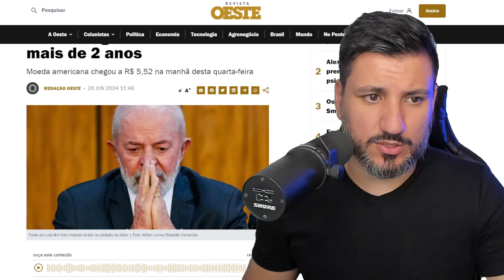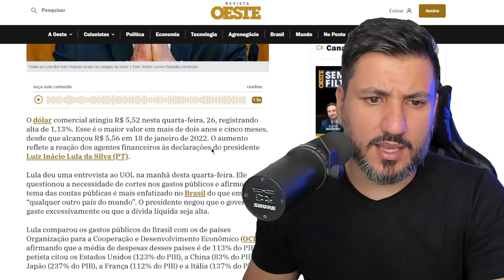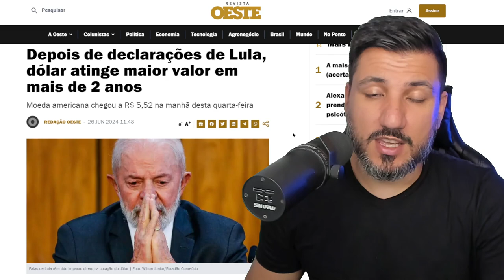LULA ANUNCIA QUE NÃO QUER PARAR DE GASTAR O DINHEIRO DO POVO!